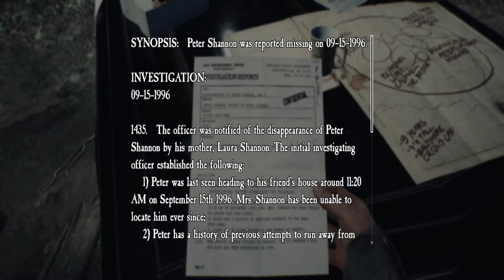I ALMOST BECAME DISABLED!!! | Blairwitch Part 1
Comment down bellow to tell me what games you would like me to play!